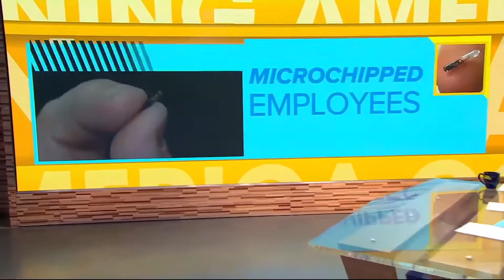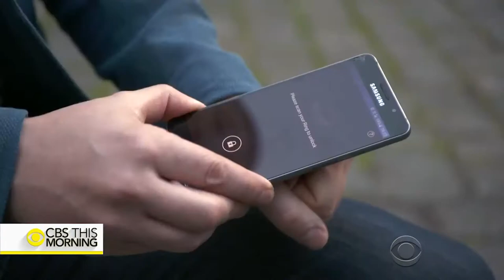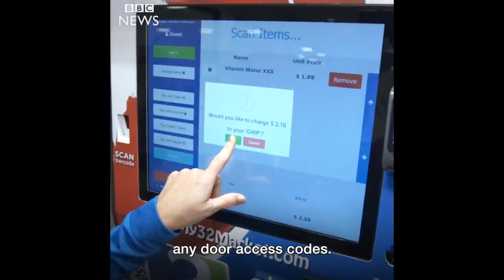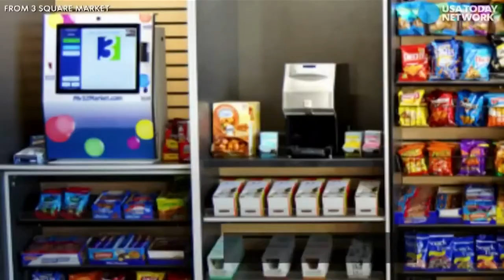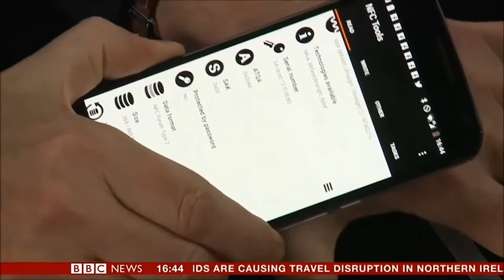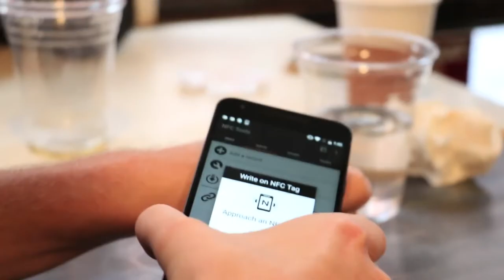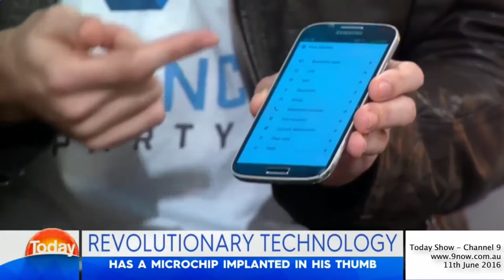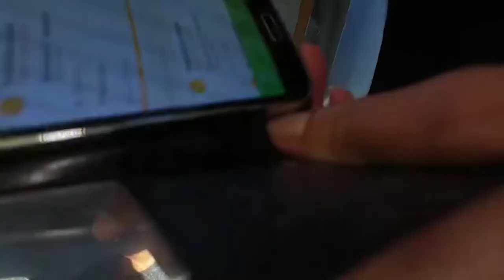Microchip Implant - The Next Big Thing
The media promotes microchipping.

RFID technology

Workers microchipped

Mainstream media / TV news